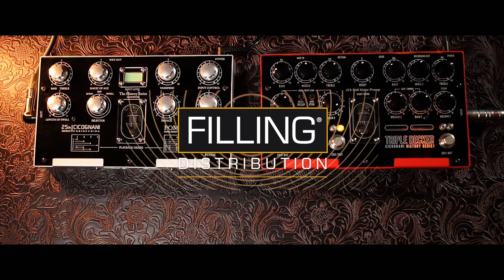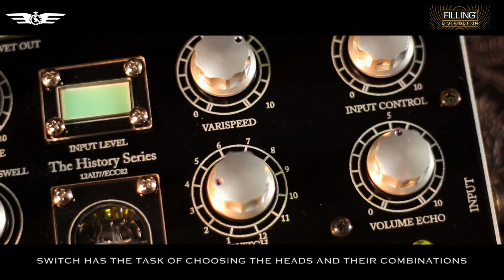Cicognani Triple Decker preamp and Pompeii PE603 Echo demo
Today i'm demoing a brand new pedal from Cicognani, the Triple Decker Preamp and the Pompeii PE603 echo.

The TRIPLE DECKER is an overdrive, evolution of the famous Double Decker. Our goal is to offer the best sounds in a compact format and size. The great experience and knowledge of Guglielmo (The Guru) decide to create not a simple “re-edition” of that fantastic “Overdrive” but an improved and more complete evolution.

The POMPEII PE603 is an echo unit that aims to revive the emotions of the past but in a smaller pedal and with improved sonic performance. Tonewise the PE603 provides from classic slap-back to up to 740mS delay. The swell mode creates a reverberation and is made possible through the use of all the heads simultaneously. Both wet & dry signal pass through a 12AU7 tube for the warmest sound with maximum transparency. A Fet cascade circuit is employed to mix gains and buffer the signal.

-Two Notes WOS III.

Martial Allart "New World" NEW ALBUM OUT EVERYWHERE NOW, CLICK TO BUY/LISTEN